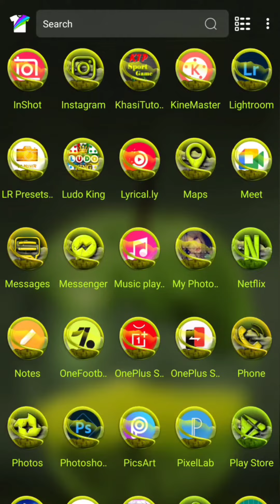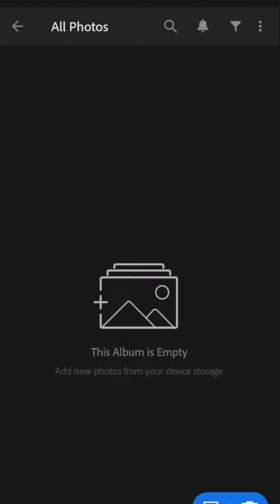kumno ban edit dur..batai da khasi ..la da phi dang dei ia ba nyngkong sngewbha subcribe.....❤️❤️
ng dang pyrshang wat ia sngew ei2 moa
bad la da na pdeng jong phi, phim shai sa comment.

app link
lr presets